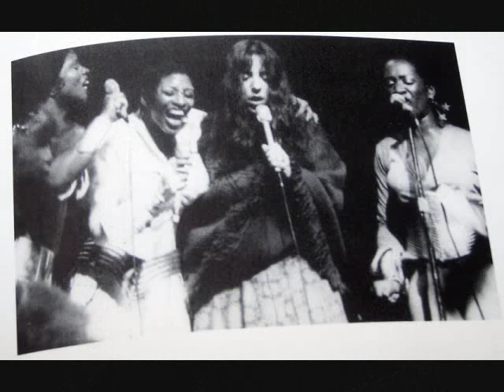LAURA NYRO 1971 CARNEGIE HALL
Thanks to Nyrogrl for the audio.         NOTICE: No part of this recording, neither audio nor video, may be reproduced without written permission from the uploader, "den knee".